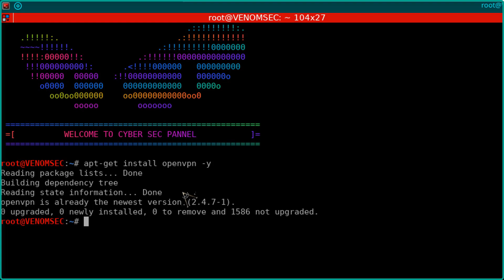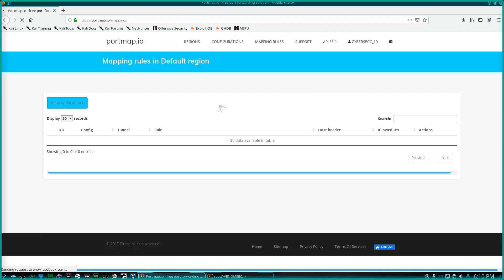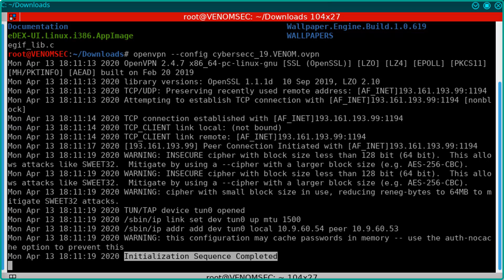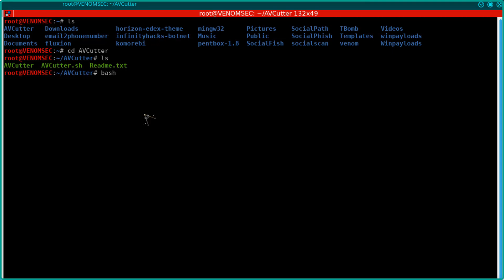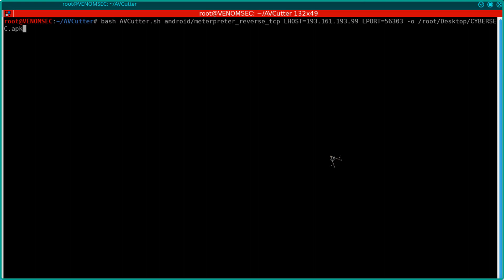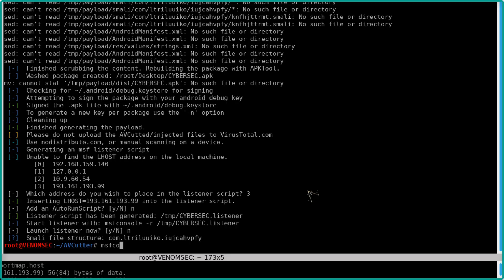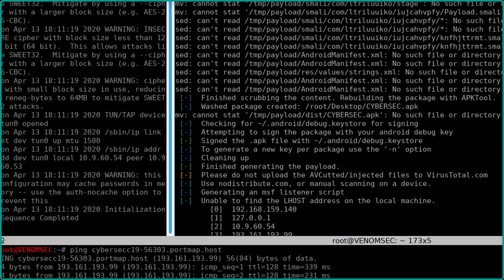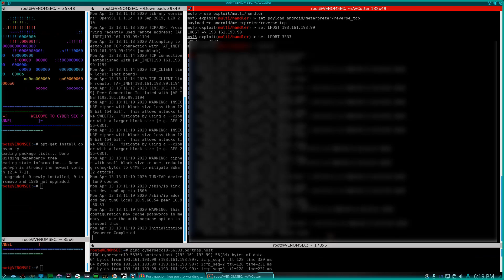Free Port Forwarding For Life Time [ Only for Linux Lover ] ⛏⚙🛠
es video mai aap log port forwarding krne seekhnge life time k leye , aur ye video full video hai sath he sath payload v bnaaye hai .